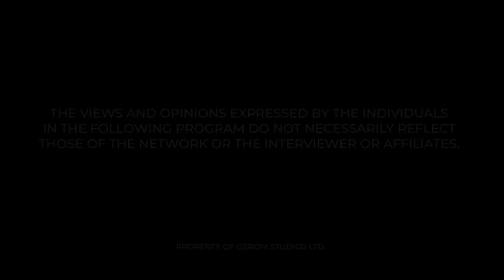VOODOO, A SENSELESS HERITAGE? MAAME GRACE DEBATES NANA KISSI